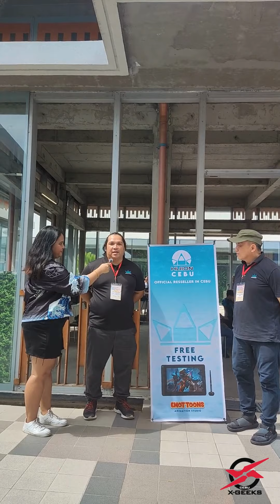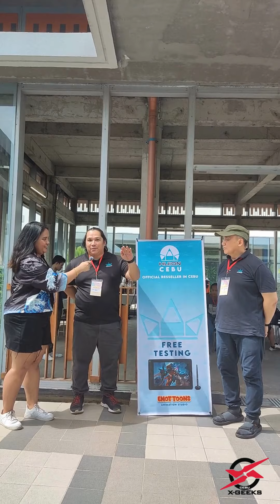CXG Flash Interviews | Otakufest 2024: Emottoons Animation Studio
Emottoons Animation Studio dabbles one of our tasty questions in our flash interview!

Follow us for more geeky content in the Queen City of the South!